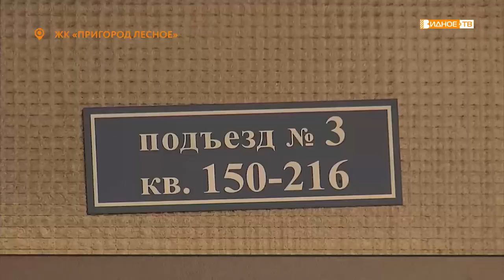«С новосельем!» - вручение ключей от квартир детям-сиротам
Совсем скоро справят новоселье в собственных квартирах в новостройке микрорайона «Пригород Лесное» Владислав Ефремов и Андрей Куприянов - дети, оставшиеся без попечения родителей. Ключи от жилья им вручил лично глава муниципалитета Алексей Спасский.